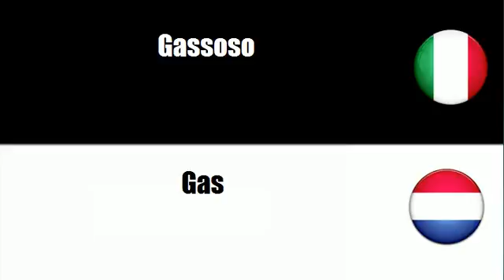Imparare il vocabolario Olandese # Argomento = Liquido